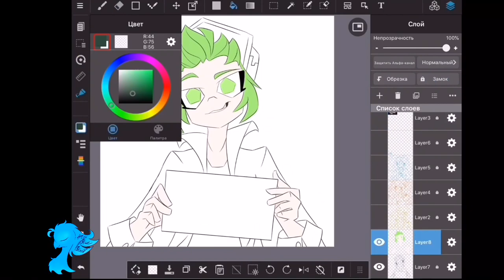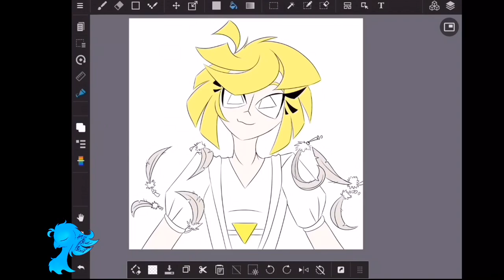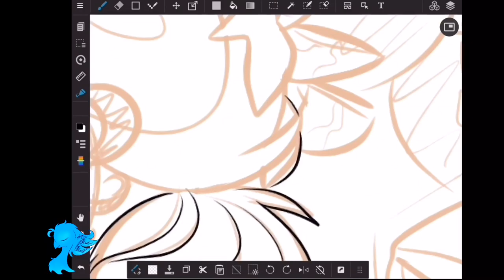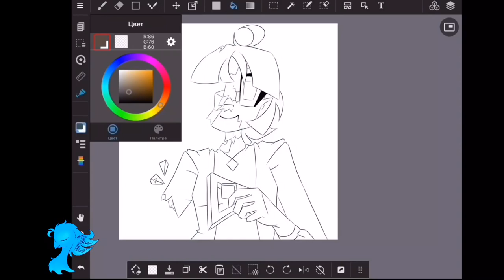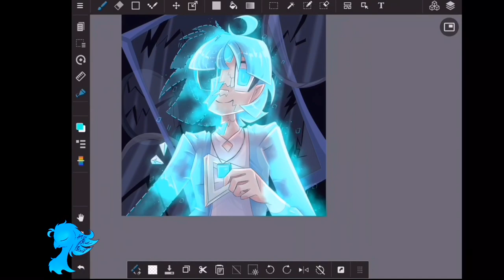Portraits of the players | Medibang Speedpaint | Just Shapes and Beats (jsab)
Drawing Cyancube, Penta, Traingla and Orange for one more time.

Song:
Panda eyes - Rainbow road